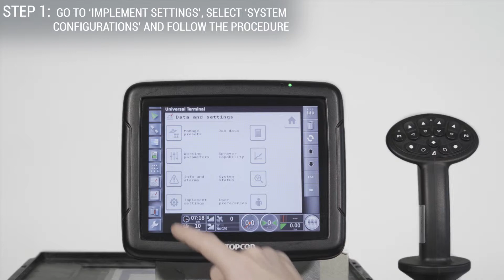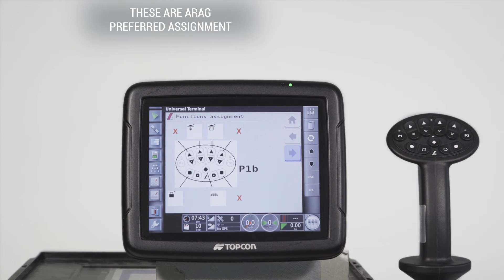Preferred functions assignment on Explorer Joystick via Topcon X - 25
How to assign preferred functions on Explorer Joystick via Topcon X - 25